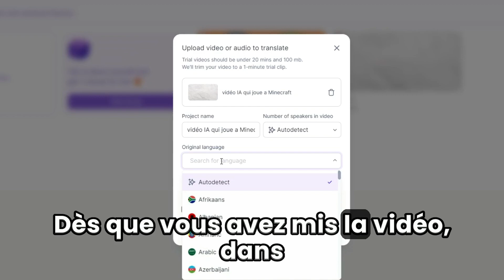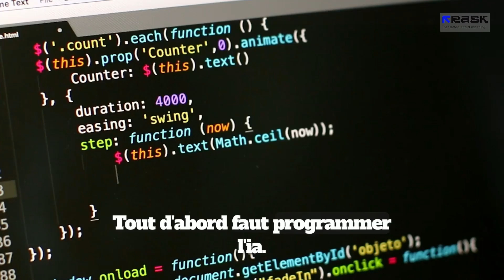UNE IA QUI TRADUIT LES VIDEO ?!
Aujourd'hui, nouvelle vidéo sur une IA qui traduit les vidéo ! 🤖
j'espère que sa va vous plaire et bon visionnage💕